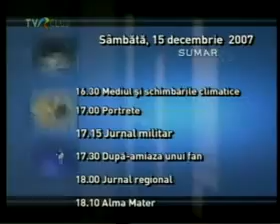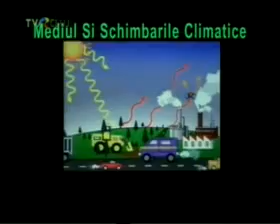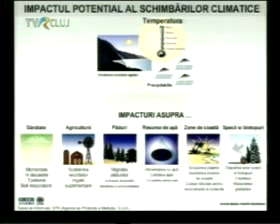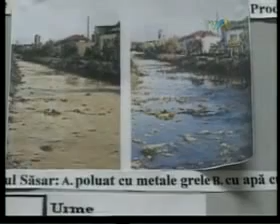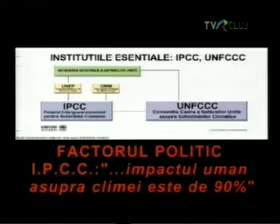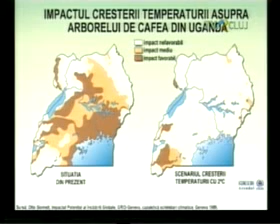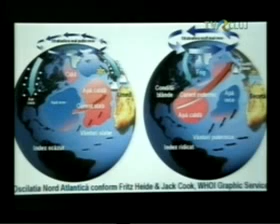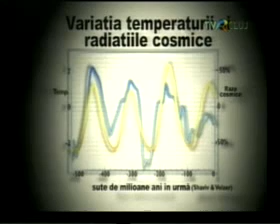TVR Cluj_Stiinta si Cunoastere_Mediul si Schimbarile Climatice 3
Mediul si Schimbarile Climatice 3 Stiinta si Cunoastere live in fiecare sambata si duminica la ora 18.30 aici